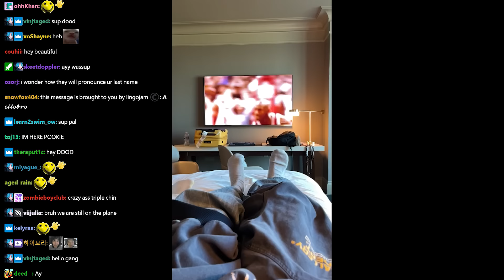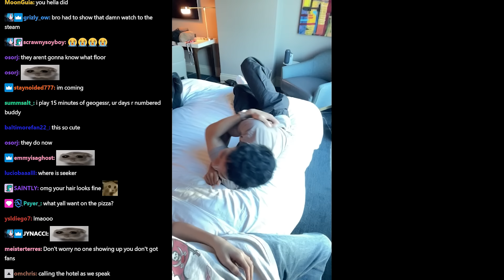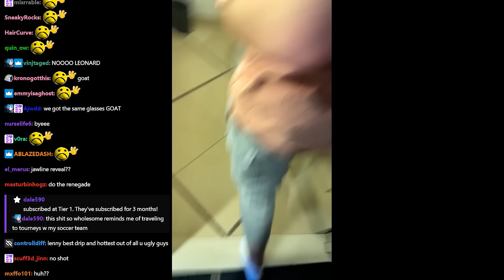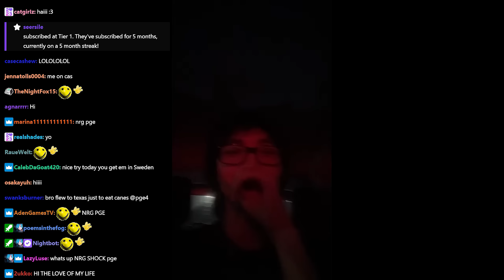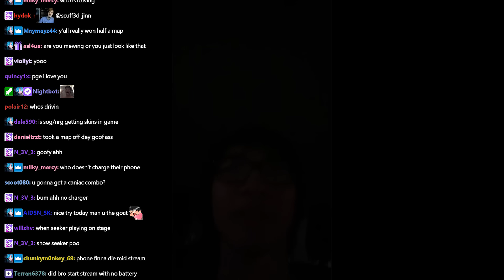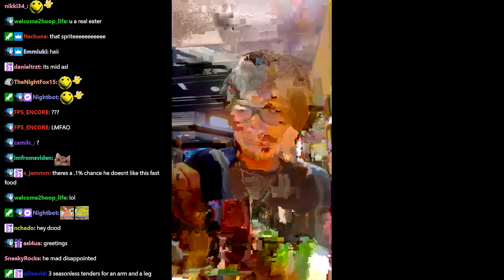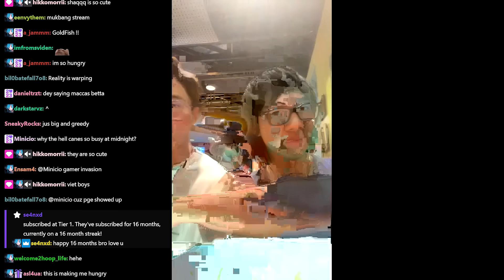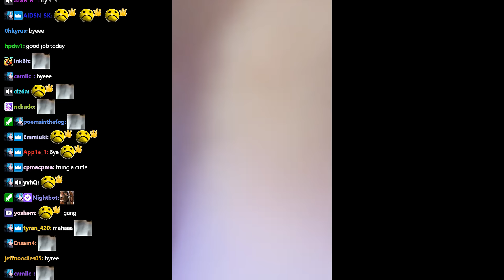PGE in Dallas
Just got back from DREAMHACK DALLAS
sorry about teh late uplaods

Vod channel       @pge4vods

Shoutouts all the pgeheads, pgecels, and pge enthusiast
editor:     @hypnosisottis